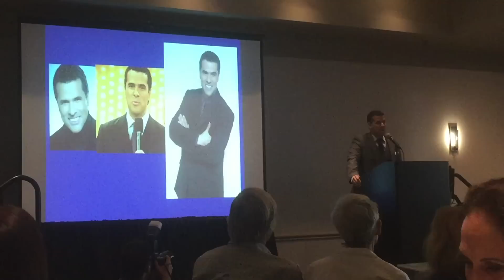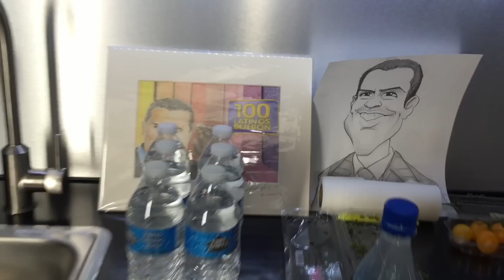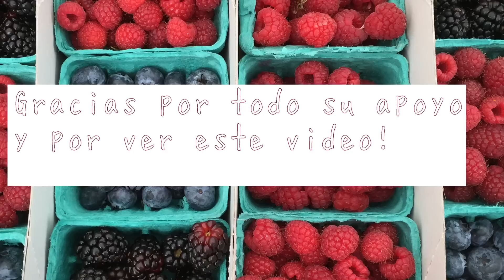DÍA 7 de RETO 14 Días Crudivegano 24/01/2015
­ Baja Mi Aplicación Para Obtener Mas Recetas!